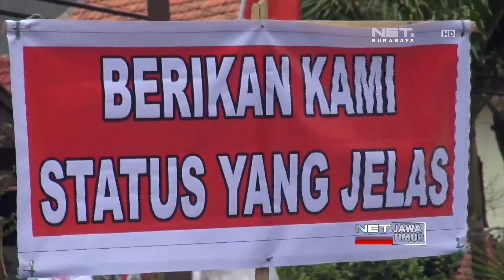Unjuk Rasa Ribuan Guru Honorer - NET. JATIM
** NET. JATIM **

Ribuan guru honorer di Sumenep berunjuk rasa tolak perekrutan Calon Pegawai Negeri Sipil (CPNS) dua ribu delapan belas. Para guru honorer khawatir rekrutmen CPNS jalur umum ini memperkecil peluang mereka menjadi PNS.